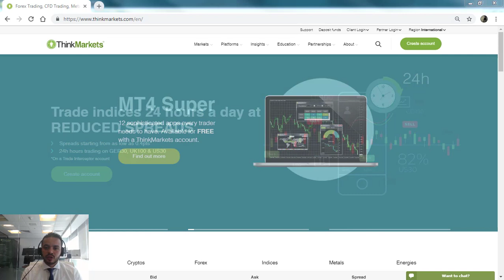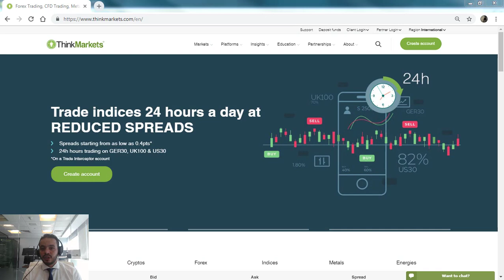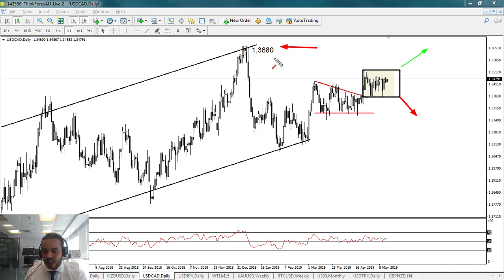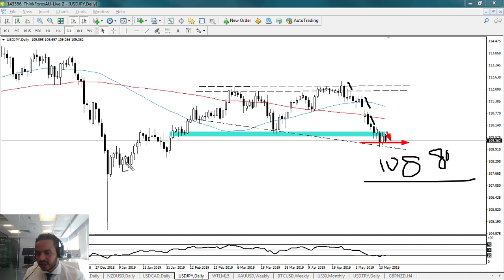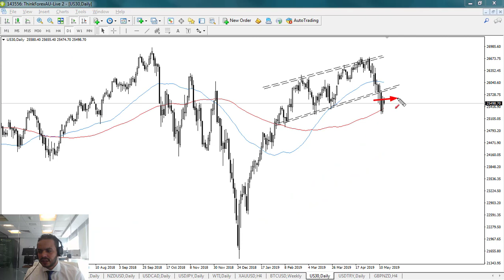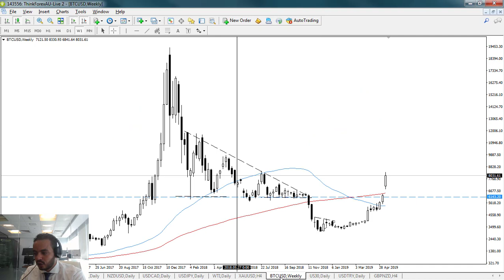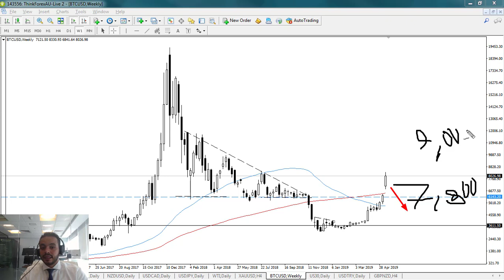التحليل الفني اليومي مع محمد زيدان 15-5-2019